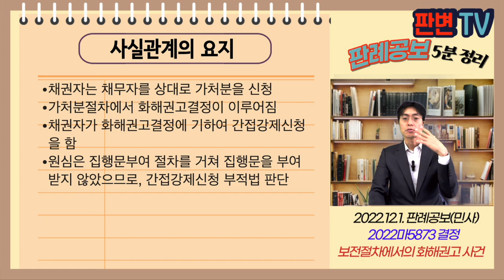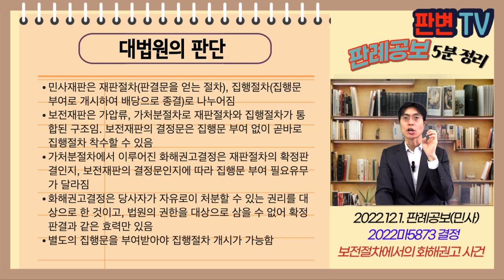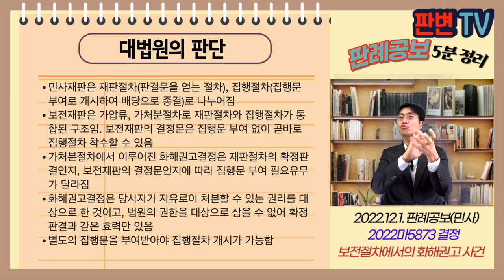보전절차에서의 화해권고 사건 [22.12.1.자 판례공보(민사)]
보전절차에서의 화해권고 사건
별 5개

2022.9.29.자 2022마5873 결정
간접강제

채권자  신청인(재항고인)
채무자  상대방

재항고 기각

채권자는 채무자를 상대로 가처분을 신청
가처분절차에서 화해권고결정이 이루어짐
채권자가 화해권고결정에 기하여 간접강제신청을 함
원심은 집행문부여 절차를 거쳐 집행문을 부여받지 않았으므로, 간접강제신청 부적법 판단

가처분절차에서 화해권고결정은 집행문을 부여받아야 하는가?

민사재판은 재판절차(판결문을 얻는 절차), 집행절차(집행문 부여로 개시하여 배당으로 종결)로 나누어짐
보전재판은 가압류, 가처분절차로 재판절차와 집행절차가 통합된 구조임. 보전재판의 결정문은 집행문 부여 없이 곧바로 집행절차 착수할 수 있음
가처분절차에서 이루어진 화해권고결정은 재판절차의 확정판결인지, 보전재판의 결정문인지에 따라 집행문 부여 필요유무가 달라짐
화해권고결정은 당사자가 자유로이 처분할 수 있는 권리를 대상으로 한 것이고, 법원의 권한을 대상으로 삼을 수 없어 확정판결과 같은 효력만 있음
별도의 집행문을 부여받아야 집행절차 개시가 가능함

실무활용
보전재판은 소송절차와 집행절차가 통합된 구조라는 것을 꼭 기억해야 함
보전재판의 결정문으로 가압류, 가처분이라는 집행이 곧바로 이루어짐
이는 보전의 필요성에 의해 긴급하게 이루어지기 때문임
이 판례에서의 집행문 부여 필요성 유무는 민사재판과 보전재판의 특수성을 이해할 때 비로소 쟁점을 알 수 있음